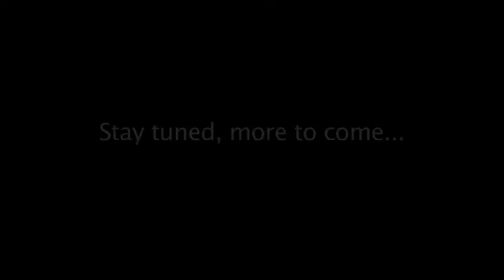Windmill Construction Part 3 at Wachusett Mountain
Continued footage from the windmill construction at Wachusett Mountain